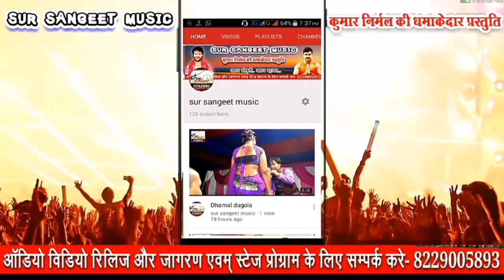गायक अखिलेश आग का सबसे साफ सुथरी लव गीत, दिल के बेचैन कर जालु तु, Singer Akhilesh aag hit song